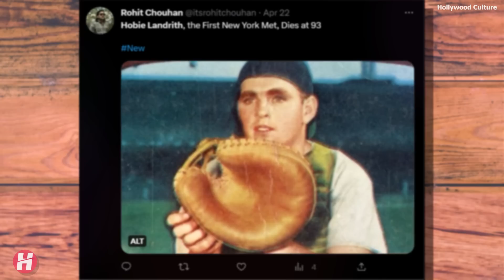13 Famous Celebrities Who died Today 25th April 2023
Famous Celebrities Who died Today 25th April 2023  - Who died Recently